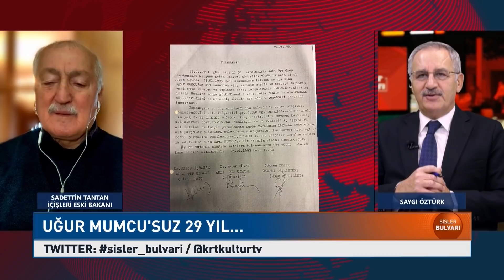Türkiye’nin Aydınlarının İnfaz Edilmesinden Kim Fayda Sağladı? | Sadettin Tantan | Saygı Öztürk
Efsane Eski İçişleri Bakanı Sadettin Tantan, Saygı Öztürk'ün sunduğu Sisler Bulvarı programına konuk olarak Uğur Mumcu, Gaffar Okan gibi Türkiye'nin aydınlarının katledilmesini ve bunları katleden terör örgütlerini ve suç örgütlerini anlattı.

1_ Soylu'nun İşaret Ettiği Emniyet Genel Müdür Yardımcısı Meydan Okudu! | Gün İzi

2_SON DAKİKA... Mehmet Ağar Görevden Alındı! | Gün İzi

3_Sedat Peker'den Dikkat Çeken "Ümitcan Uygun" İddiası | Hafta Sonu Haber

4_O Provokatör Bakın Kim Çıktı? | Hafta Sonu Haber

5_Özışık Kardeşlerin İş Yerine Polis Baskını | Hafta Sonu Haber

6_Yine Oldu.. Eski İmam-Hatip'ten Erdoğan'ın Önünde Atatürk'e Hakaret!  | Hafta Sonu Haber

7_Taliban İlk Basın Toplantısını Yaptı.. Taliban Yetkilisi Hangi Soruyu Cevapsız Bıraktı? | Günaydın

9_Sedat Peker'den Olay Yaratacak Yeni Görüşme Kaydı.. | Hafta Sonu Haber